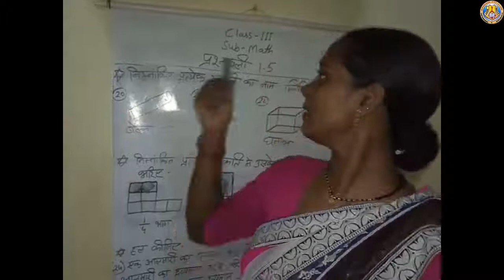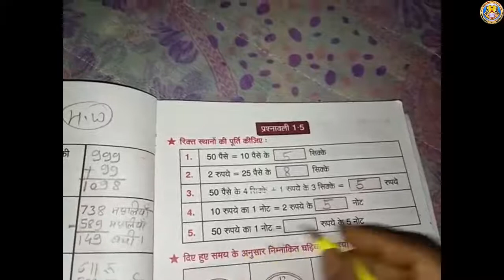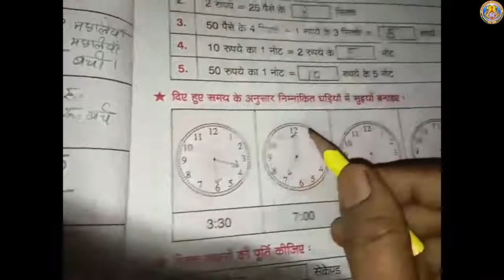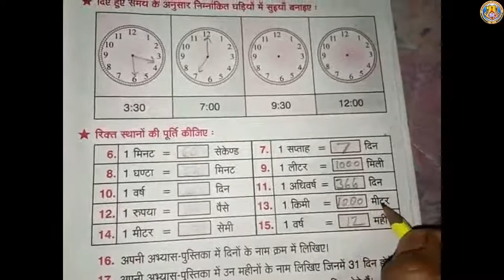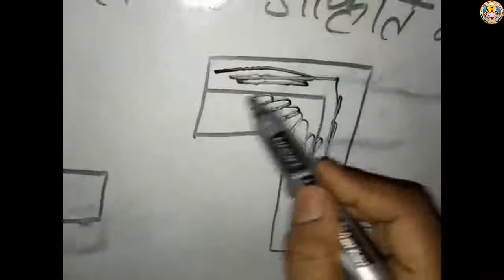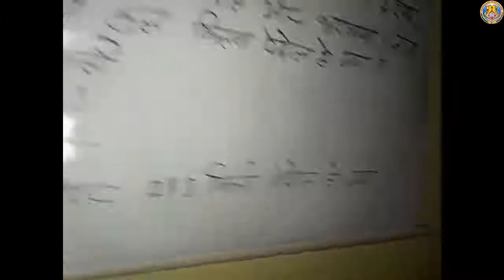Class 3 Math Chapter 1.5 By Mrs. Poonam